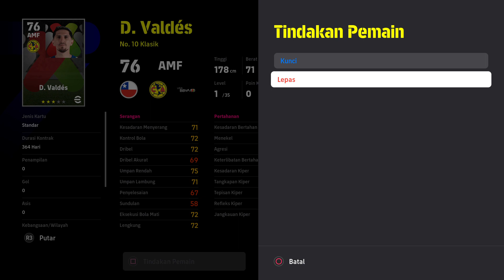1 free spin and 200 coin dapat show time card kiper booster eFootball™ 2024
Show time card spin